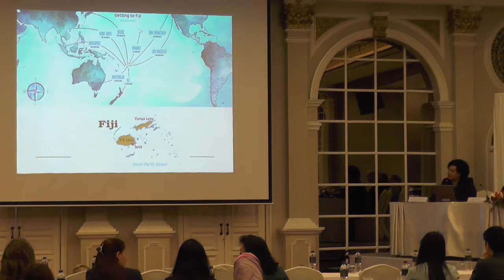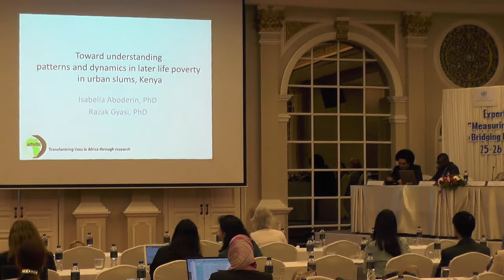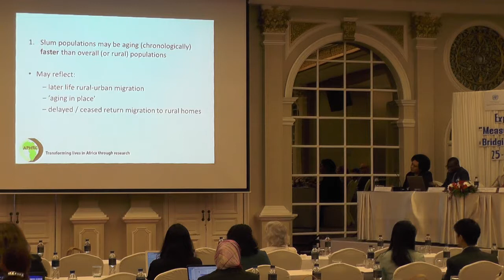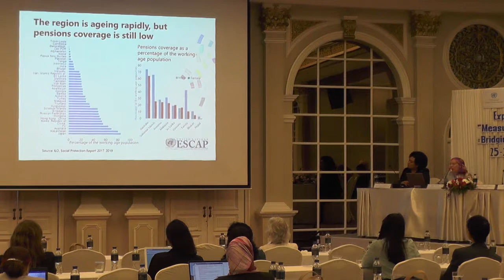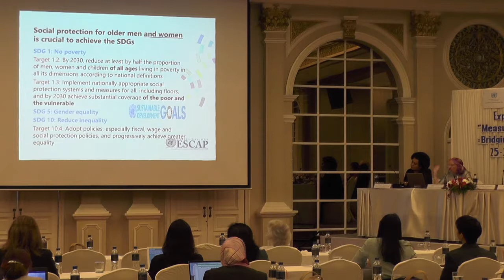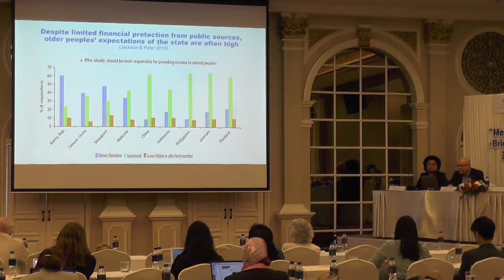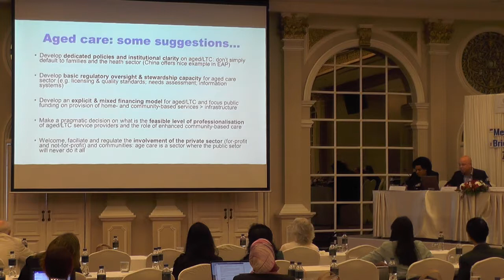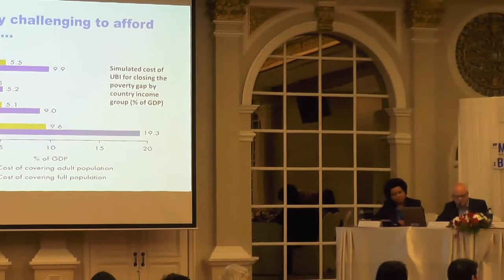Ageing expert group meeting: Session 7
Session 7: Case studies: SDG1: Reduce poverty and increase social protection for older persons

The Population Division of the Department of Economic and Social Affairs (UNDESA) of the United Nations, the International Institute for Applied System Analysis (IIASA), and Chulalongkorn University, in collaboration with the Economic Commission for Asia and the Pacific (ESCAP), organized an international expert group meeting entitled “Measuring population ageing: Bridging Research and Policy”, 25-26 February 2019, Bangkok, Thailand.

Chair: Wiraporn Pothisiri, College of Population Studies, Chulalongkorn University

Speakers:
• Presentation: Social protection for older persons in Fiji
Dilitina M. Baleinabuli, Ministry of Women, Children and Poverty Alleviation, Suva
• Presentation: Understanding patterns and dynamics of later life poverty in urban slum settings, Kenya
Razak Gyasi, African Population Health and Research Center (APHRC)
• Presentation: Population ageing and the need for social protection in Asia and the Pacific
Vanessa Steinmayer, UN ESCAP
• Presentation: Expanding financial protection and care services in the developing world: Status and challenges
Philip O’Keefe, World Bank, East Asia and Pacific Region